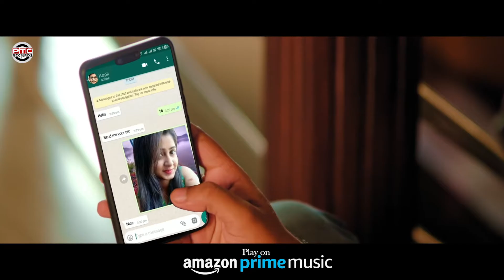STAND | BAI AMAEJEET | PTC RECORDS | LATEST PUNJABI SONG 2002